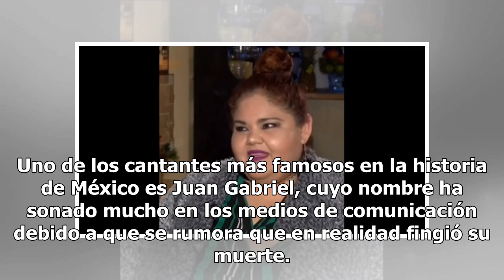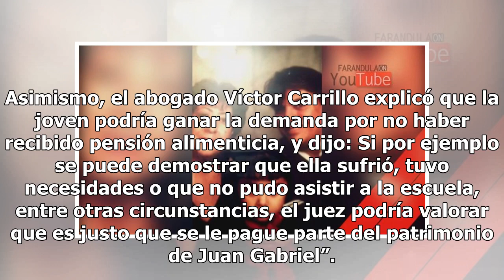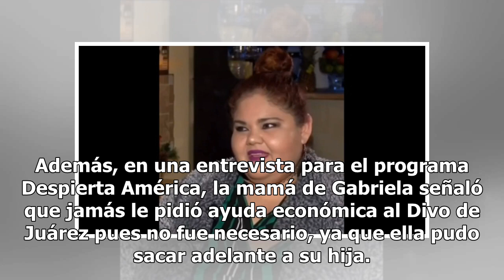Mientras los hijos se pelean, primogénita de Juanga recibiría millonaria herencia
Uno de los cantantes más famosos en la historia de México es Juan Gabriel, cuyo nombre ha sonado mucho en los medios de comunicación debido a que se rumora que en realidad fingió su muerte. Sin embargo, no sólo el nombre de Juan Gabriel está relacionado con las especulaciones que los fanáticos y per...